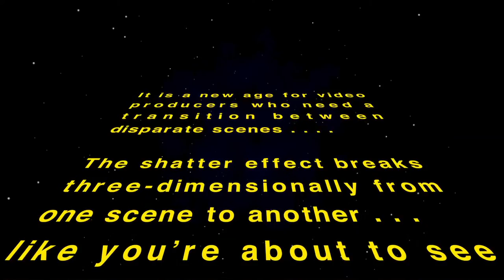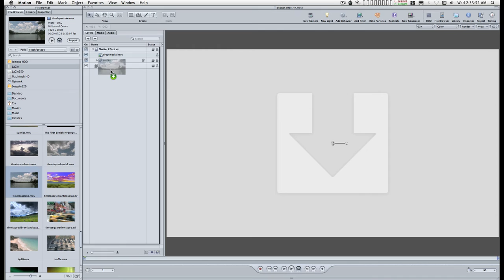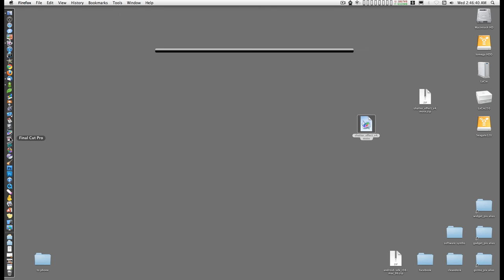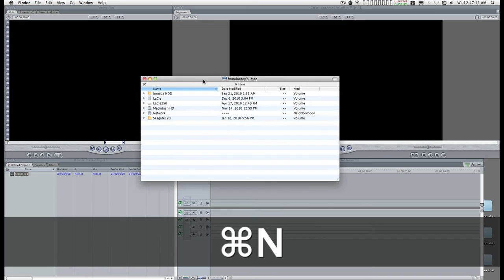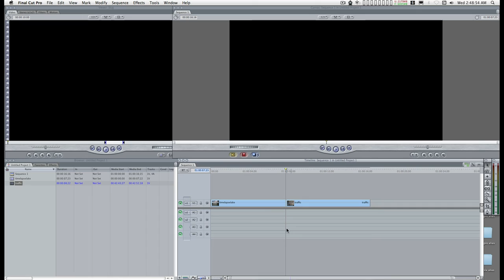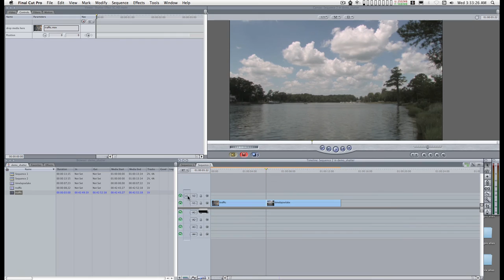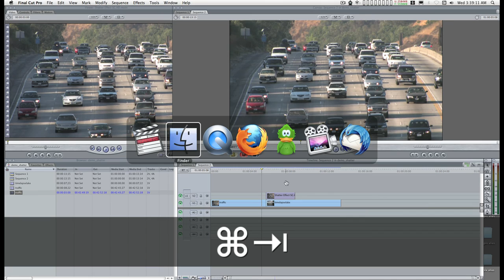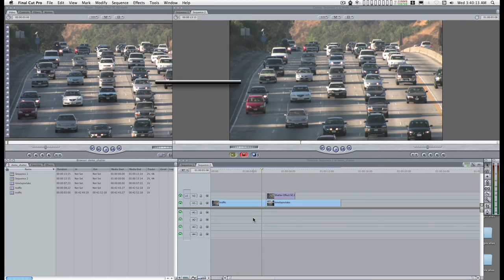Free Final Cut / Apple Motion Template: 3D Video Shatter Effect (transition or standalone)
I hope you enjoy this video even if you don't use Final Cut Pro or Apple Motion! This is a top quality 1080 video... on youtube! [2.2Mbps H.264 + 192kbps AAC audio encoded with QT7 Pro.]

This is a 1080 HD transition or standalone effect with a single dropzone.

The video shows how to implement the effect.

All audio composed (with loops and foley) and generated with Apple Logic.

Check out:
for some very good free footage

for the very cool "Star Wars" Title Sequence Generator (audio not included!)